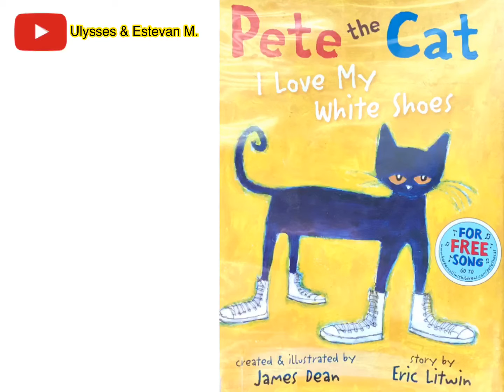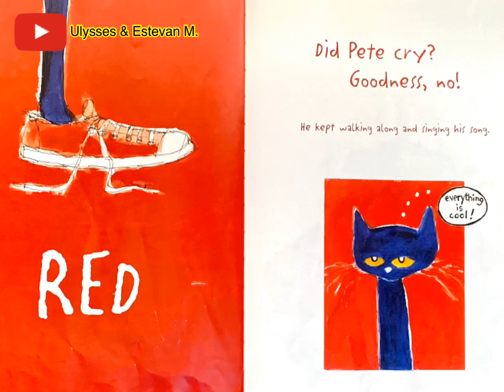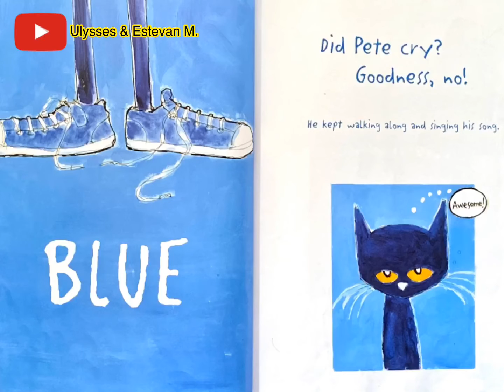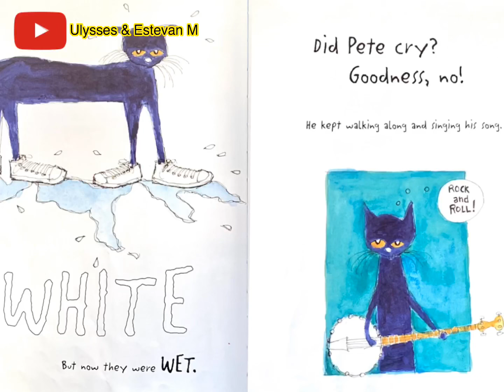Pete The Cat I Love My White Shoes By James Dean / Kids Book Read Aloud